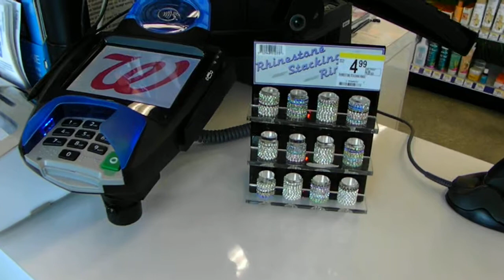TOE RINGS, SOUVENIRS, JEWELRY, KEY WEST SOUVENIRS, RHINESTONE TOE RINGS,TOE RING DISPLAYS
Just give us a call if you would like to have a Nice Display Rack of the Rhinestone Toe Rings!